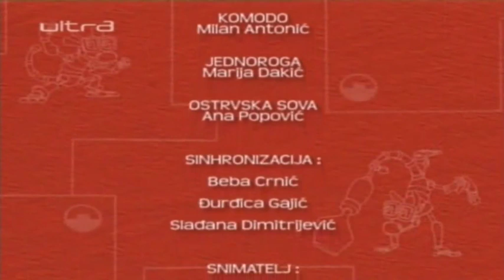Mehanicka druzina na srpskom Ostrvo turbo spajalice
Credits to NenadSr.